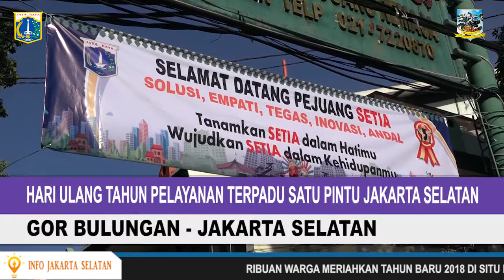Hari Ulang Tahun Pelayanan Terpadu Satu Pintu Jakarta Selatan - Selasa 9 Januari 2018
Wakil Walikota Kota Administrasi Jakarta Selatan Arifin menghadiri Hari Ulang Tahun (HUT) Pelayanan Terpadu Satu Pintu (PTSP) Tingkat Kota Jakarta Selatan yang ke-3 di Gedung Pertunjukan Bulungan, Jl. Bulungan No. 1 Kelurahan Kramat Pela, Kebayoran Baru Jakarta Selatan, Selasa (9/1).

Selain Arifin, hadir pula dalam acara tersebut Sekretaris Kota Administrasi Jakarta Selatan Jayadi, Asisten Kesra Kota Administrasi Jakarta Selatan H. Ma'mur, Kepala Dinas PTSP Provinsi DKI Jakarta Edi Juneidi, dan Unit Pelaksana Kepala UP PTSP Jakarta Selatan M Subhan serta seluruh Kepala UP PTSP se-Kecamatan Jakarta Selatan.

Dalam sambutannya, Arifin mengatakan kehadiran PTSP di tengah-tengah masyarakat Jakarta khususnya Jakarta Selatan menjadi solusi perizinan yang terintegritas, cepat dan akurat bagi masyarakat Jakarta.

Arifin juga berpesan agar PTSP terus membuat terobosan maupun inovasi dalam pelayanan publik melalui pemanfaatan teknologi sistem informasi.

dirinya juga berharap PTSP dan Pemerintah Kota Administrasi Jakarta Selatan dapat lebih bersinergi untuk memberikan pelayanan publik yang semakin baik dari hari ke hari.

Rekam Video : 09 Januari 2018
Unggah Video : 10 Januari 2018
Pemilik Video : Sudin Kominfotik Jakarta Selatan ( KIP )

cam : ROD